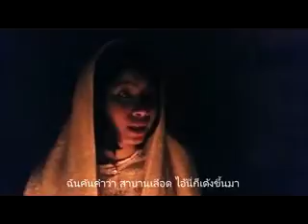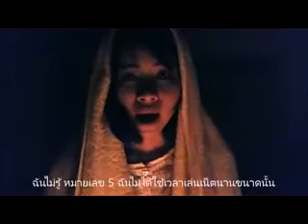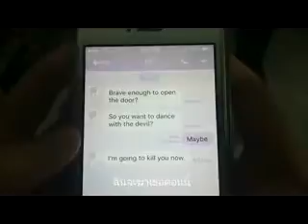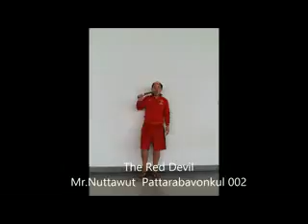creamy scream gilrs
Suan Dusit University students story